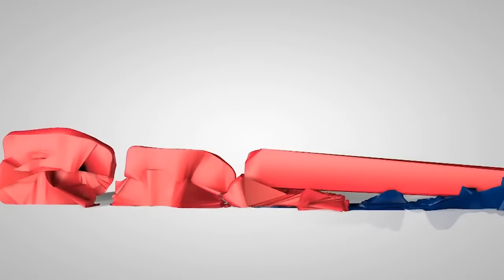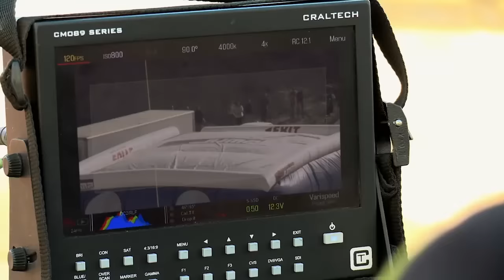BAGJUMP Airbag Systems for Extreme Sports, Trampoline & Adventure Parks, Movie Stunts, and More!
Have you ever dreamt about doing some awesome stunts without getting hurt? Well now you can! BAGJUMP is the leading manufacturer of inflatable impact technologies for freestyle sports, leisure activities, gymnastics, the stunt industry and more.

We are the partner of choice for both small businesses and large-scale projects at the forefront of innovation, whether you are looking for an airbag foam pit replacement in your trampoline park or gymnastics facility, aiming to do record breaking stunts like Travis Pastrana into a big freestyle airbag, or are looking for a custom airbag solution for an extreme sport, movie stunt or industry application.

Enter the World of BAGJUMP!